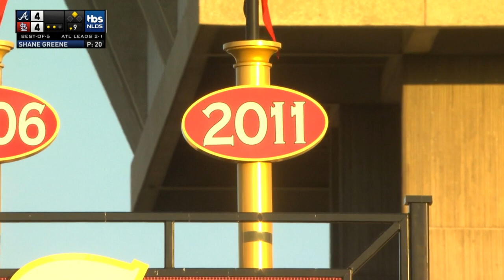Best Games of 2019 - NLDS Game 4 (Cardinals vs. Braves)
We're reliving our top games of 2019! Next up: The Cardinals' awesome comeback against the Braves in Game 4 of the NLDS.